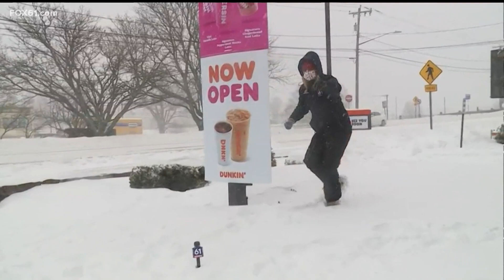Snow angel competition! Go!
Show us your best 'Snow Fun' video, be it an angel or diving into the snow like a swimmer like Margaux!